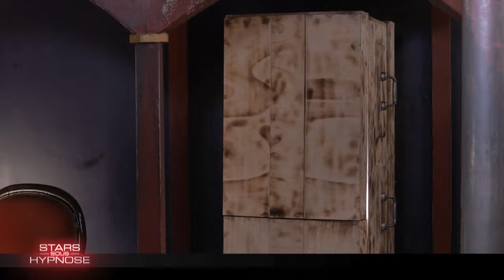Issa Doumbia hypnotisé dans un hôtel hanté 😳